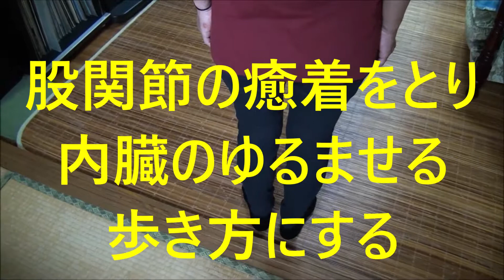目黒区 整体 股関節の癒着 骨盤が動かない 評判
靭帯のスペシャリスト である愛知の整体師が出張いたします
第７回 １０月２０日（日）２１日（月）満員御礼
★大阪出張も行っています
大阪５回目は１１月後半予定